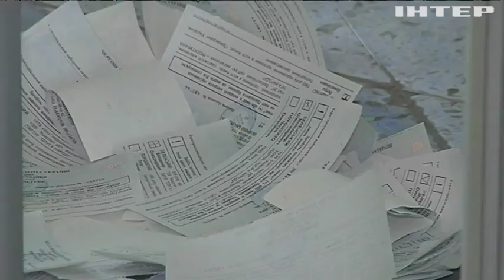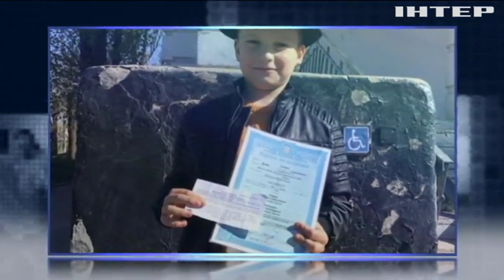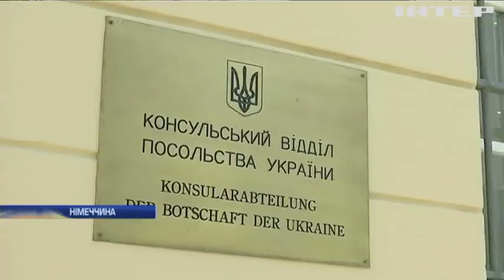Новости 7:00, выпуск за 22 апреля 2019 года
Дивіться у цьому випуску: Вибори-2019: Володимир Зеленський перемагає у другому турі. Соціологи оприлюднили остаточні дані національного екзит-полу. Казуси на виборах: громадянка намагалася з'їсти бюлетень.